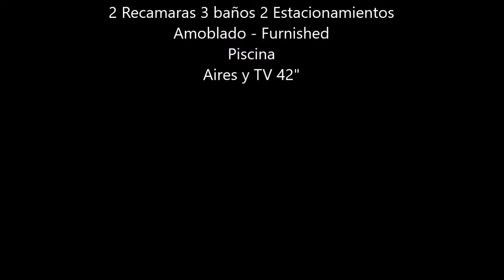Apartamento PLaza Granada El Cangrejo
Bonito Apartamento en Piso Alto en el centro de la ciudad
Bella Vista panorámica y gran ventilación
Tiene 2 recamaras y 3 baños
Sala Comedor con Muebles
Televisor 42" lcd y aires acondicionados inverters
Lavadora Secadora calentador
Estufa, nevera microondas
Tiene dos estacionamientos y piscina

Llámenos o Whatsapp al 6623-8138
PRECIO NEGOCIABLE
Incluye cuota de mantenimiento, gas y agua y tasa de aseo.